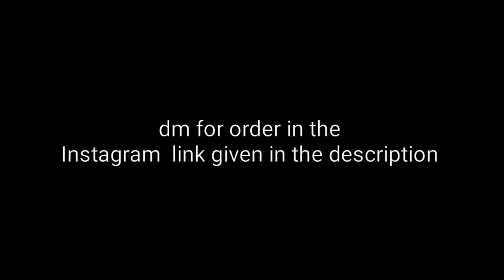A TRIBUTE TO CSK||CSK WHATSUPSTATUS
This is a small way to  inspire you hunt the skill  that you would like to have in your skill set

support me in instagram too
support me in facebook too